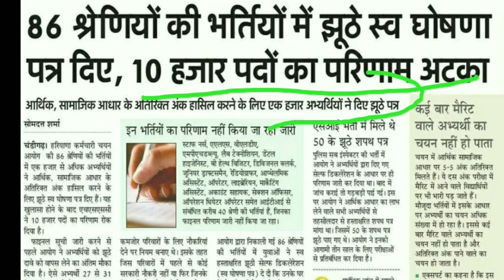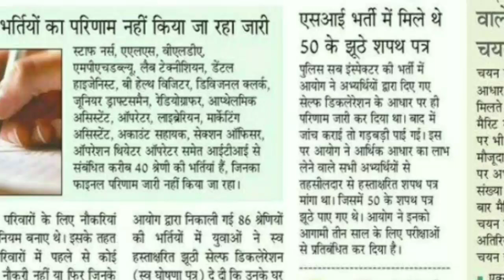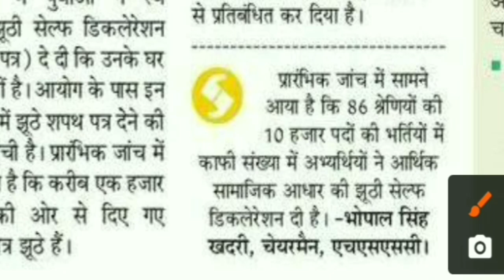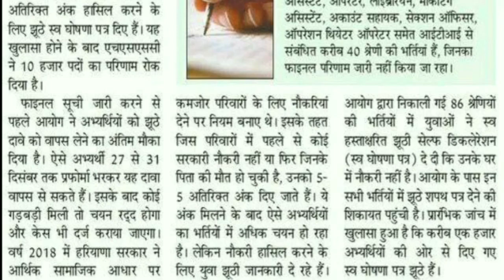HSSC की अनेक भर्तियां पर 1000 से ज्यादा लोग लगे फर्जी | hssc durga shakti result | cut off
HSSC की अनेक भर्तियां पर 1000 से  ज्यादा लोग लगे फर्जी ।
Hssc ने दिया केस हिने से बचने का तरीका।
Hssc mphw result | hssc anm result | hssc staff Nurse result |
Hssc durga shakti answer key |
Hssc durga shakti cut off
,Hssc durga shakti result
Hssc staff Nurse bharti |
Hssc mphw,Haryana police bharti |